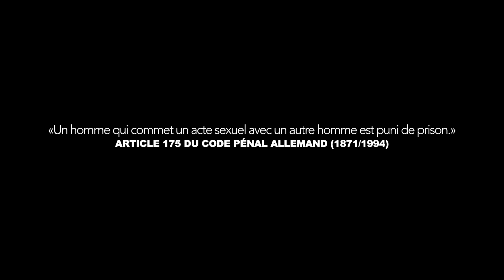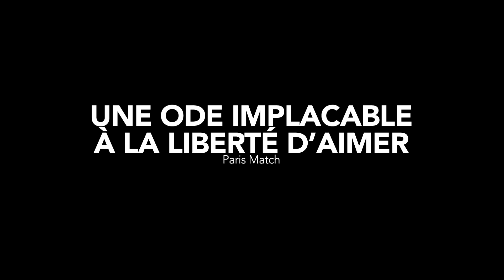Great Freedom (2021) - Bande annonce HD VOST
U film de Sebastian Meise

Avec Franz Rogowski, Georg Friedrich, Anton von Lucke

L’histoire de Hans Hoffmann. Il est gay et l’homosexualité, dans l’Allemagne d’après guerre, est illégale selon le paragraphe 175 du Code pénal. Mais il s’obstine à rechercher la liberté et l’amour même en prison...